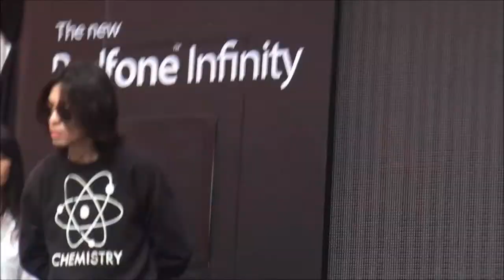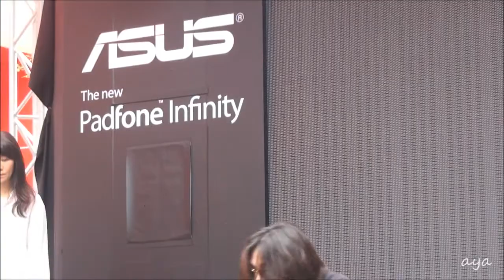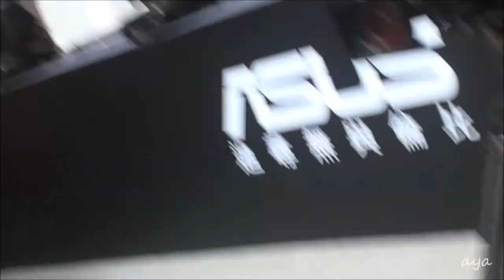2013-10-04 蕭敬騰 Asus Padfone無限可能Party 彩排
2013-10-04 蕭敬騰 Asus Padfone無限可能Party 彩排aya
我愛蕭敬騰